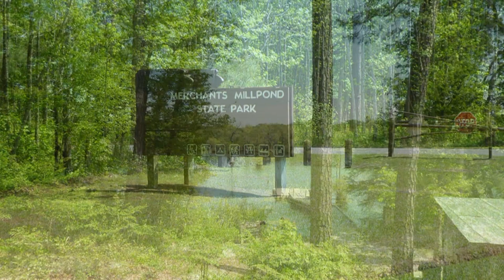Merchants Millpond State Park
This gem of a park is located in the northeastern part of North Carolina near Gatesville. Rarely crowded, the millpond is a huge place to explore by canoe or kayak. Buoys make navigation through the pond pretty easy. We paddled about 3 miles or so on this day. Filmed April 25, 2013 in 1080p.